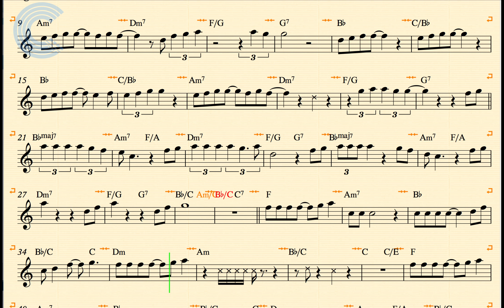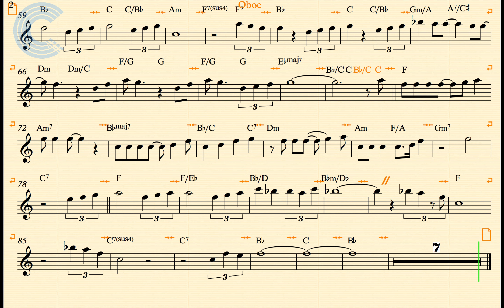Oboe - Part of Your World - Disney's The Little Mermaid - Sheet Music, Vocal, & Chords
Oboe sheet music, chords, and vocals for Disney's A Part of Your World from The Little Mermaid. Learn to play Part of Your World and sing along!